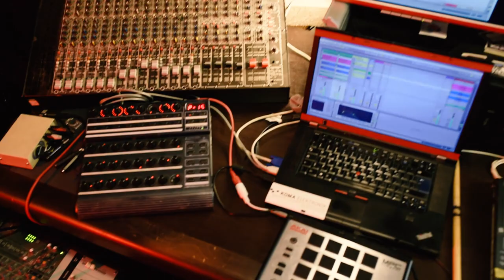Szymon Weiss / Estrada i Studio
Oto live act w wykonaniu Szymona Weissa, który zaprosił nas do swojego domowego studia na warszawskim Mokotowie. Choć producent i performer najbardziej znany jest ze swojego projektu Weiss Video Orchestra, gdzie łączy ze sobą muzykę techno z orkiestrą symfoniczną, to specjalnie dla nas zaprezentował zupełnie inną odsłonę swojej gry na żywo.

Na nagraniu artysta korzysta m.in. z starego magnetofonu Sony, talerzy Sabian AAX, programu Ableton 9 Suite, perkusji Roland TD-8, Akai APC20, Akai MPC Live, Behringer BCR2000, Nord Rack 2, Mackie 1220, Klein Hummel O 300 D oraz procesorów VST od D16 Audio.

Materiał ukazał się w magazynie Estrada i Studio (06/2019) w ramach cyklu "Nowe Bity". Autorem cyklu jest Piotr Lenartowicz.

Kamera i montaż: Filip Antczak